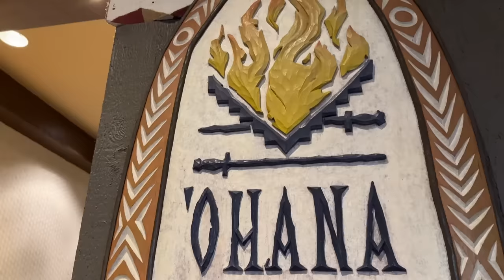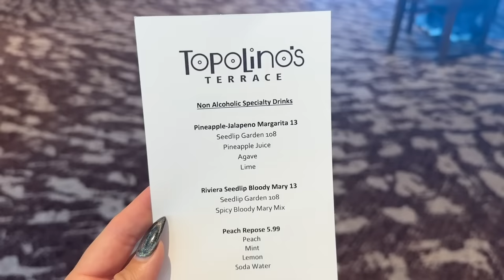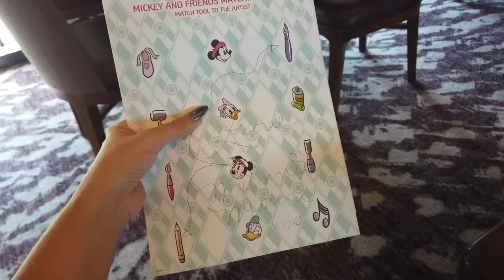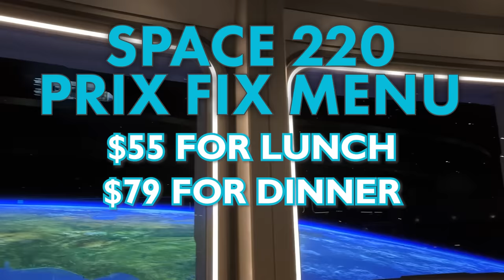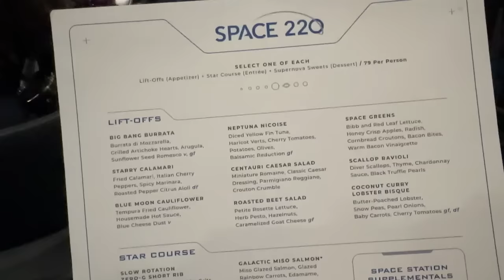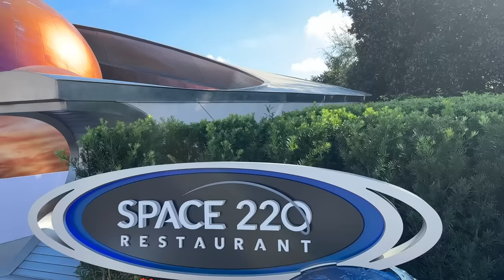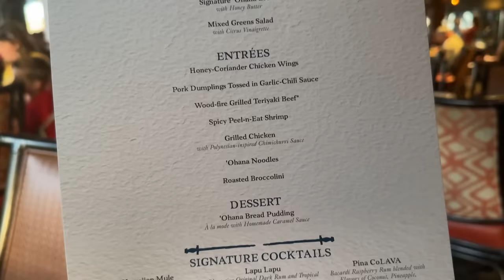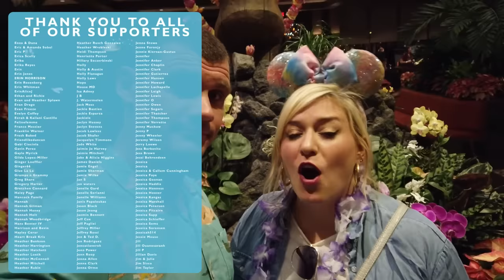Eating Disney World's Most Popular Meals In ONE DAY | Space 220, Topolino's Terrace, 'Ohana Reviews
Disney World has hundreds of places to eat, but some of them are inevitably more in-demand than others. Molly is headed to three of the most popular spots on property in one day to see which ones are worth the high price tag and tough to get reservations. Join us for full reviews at Space 220, Topolino's Terrace, and 'Ohana!